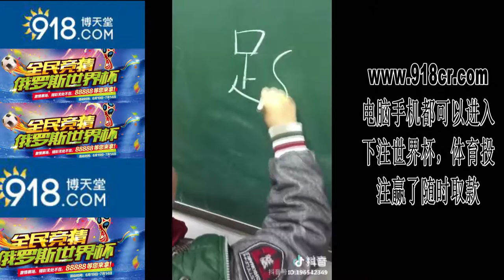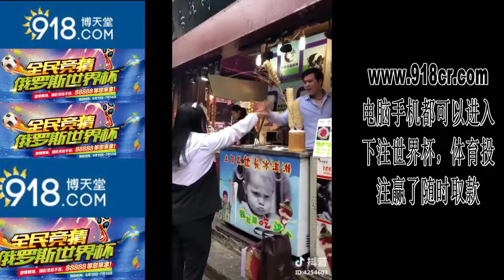抖音 那些笑死人的搞笑段子 究竟是什么样的人才能想得出这些？